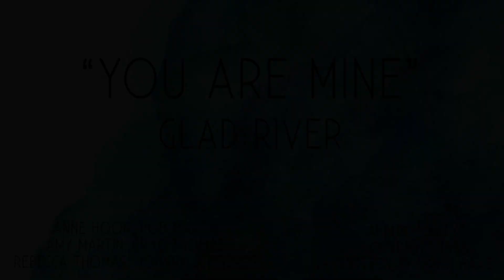"You are Mine" by Glad River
Glad River
Written by David Haas
Album: "Unity"

Special thanks to the members of Glad River: Anne Hook, Rob Martin
Amy Martin, Brad Thomas, Rebecca Thomas, and Johnny Jeffords.